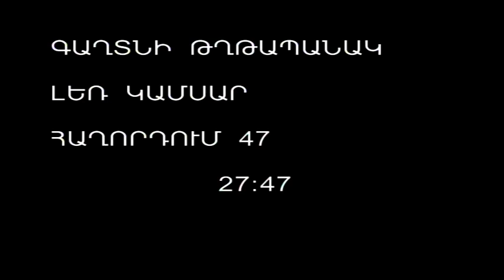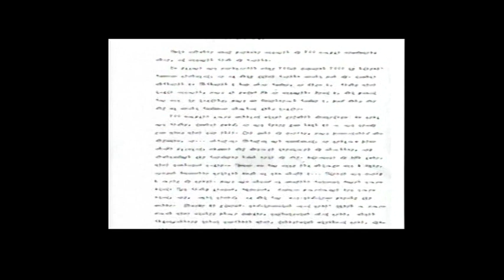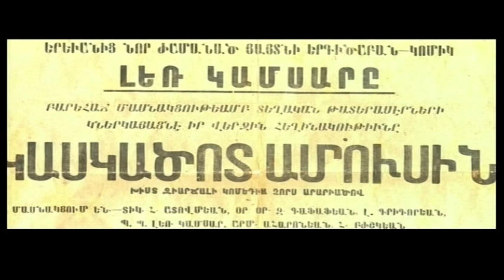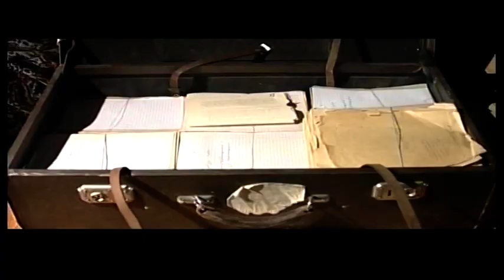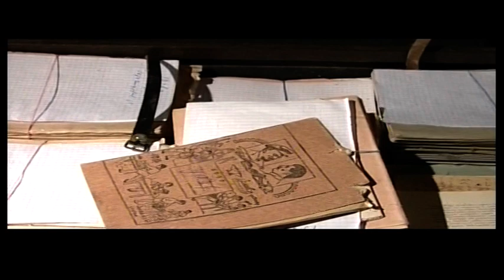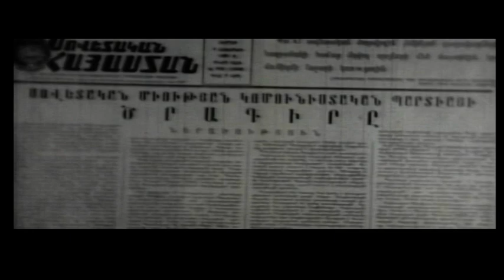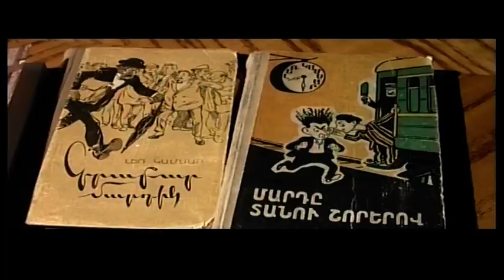Մեր մեծերը-Լեռ Կամսար- Ler Kamsar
Համազգային հայ կրթական և մշակութային միության Երևանի գրասենյակը ներկայացնում է ՄԵՐ ՄԵԾԵՐԸ ֆիլմաշարը։ Կից ներկայացված տեսաֆիլմը հայ երգիծաբան-գրող Լեռ Կամսարի մասին է։